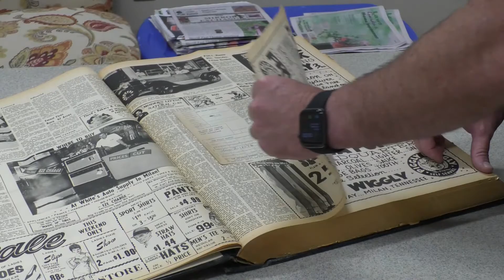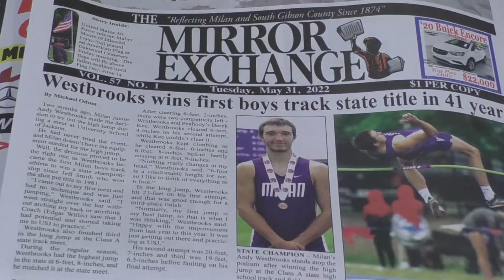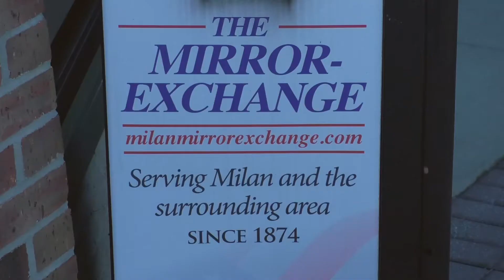Made in Tennessee- Milan Mirror Exchange